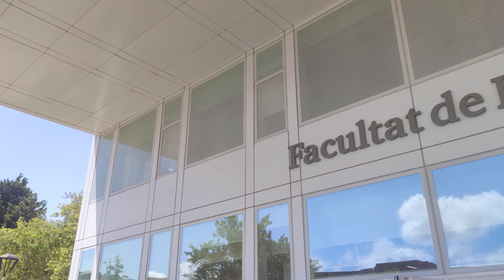Análisis empírico-criminológico de la violación como máxima expresión de la violencia sexual extrema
Seminario: «Análisis empírico-criminológico de la violación como máxima expresión de la violencia sexual extrema: perfilación criminal, educación afectivo-sexual y (re)victimización»

Mesa 3: Asistencia integral a las víctimas y proceso penal: ¿prevención de la revictimización sin lesión de garantías?

-Prof. Dra. Olga Puig, Psicóloga clínica. Coordinadora del Programa de prevención y tratamiento de secuelas psiquiátricas en mujeres víctimas de agresión sexual. Hospital Clínic de Barcelona.
-Prof. Dra. María Pila Marco Francia, Profesora Ayudante Doctora de Derecho Penal y Criminología. Universidad Complutense de Madrid.
-Ilma. Sra. Alexandra García Tabernero, Fiscal. Fiscalía Provincial de Barcelona.

Modera:
-Prof. Dr. Juan Carlos Hortal Ibarra, Profesor agregado de Derecho Penal . Universitat de Barcelona.